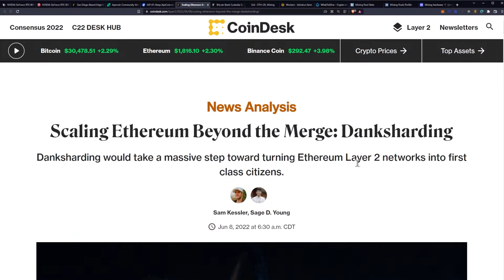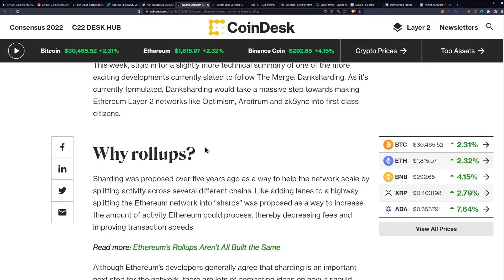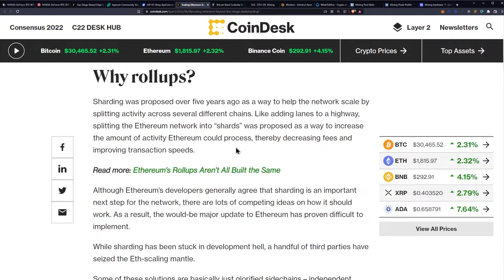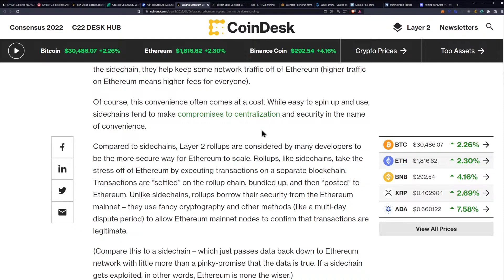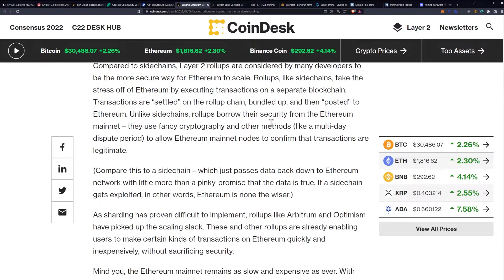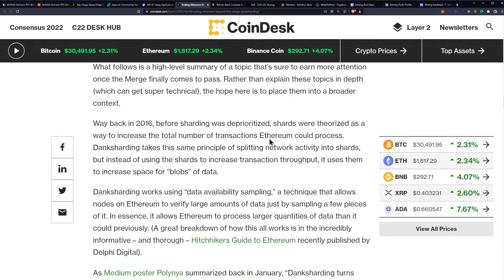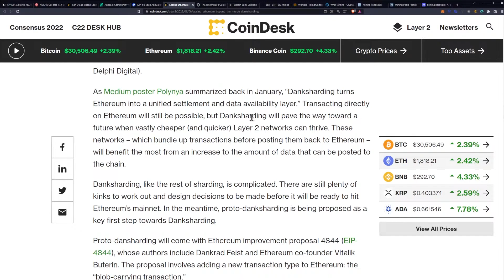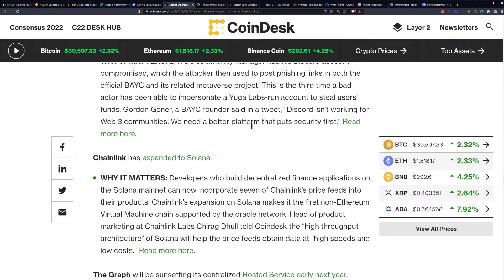Danksharding: Scaling Ethereum After The Merge - 129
Scaling Ethereum Beyond the Merge: Danksharding

Ergo Address: 9fCyhudURbDSA2qi9k3sh1LgbHwyFwT6fck7wQW2YYWk9xR1miN
ETH Address: 0x8446b70aA05c811d7bF590e6EDE3d90C00391FcE
Matic Address: 0x8446b70aA05c811d7bF590e6EDE3d90C00391FcE